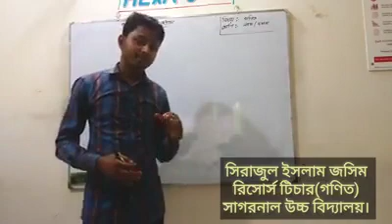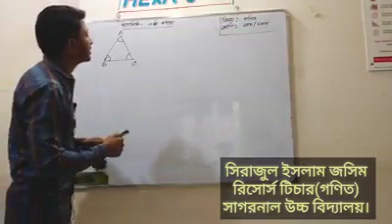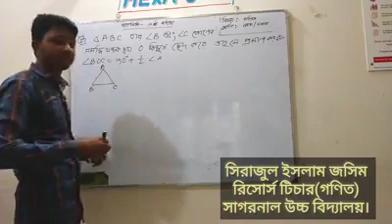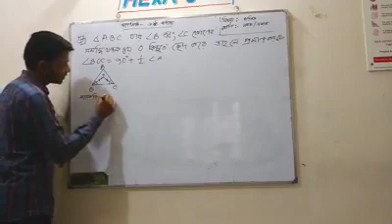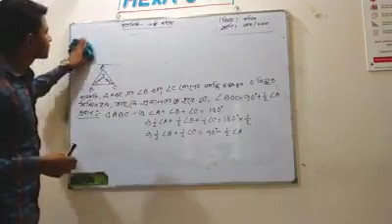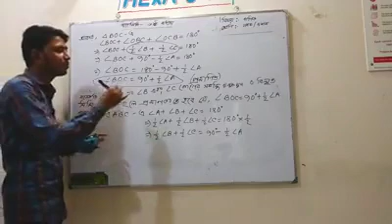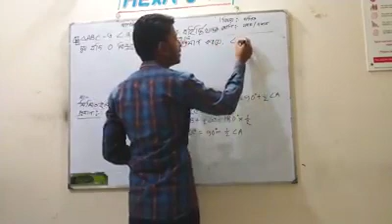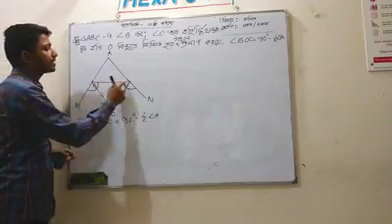সিরাজুল ইসলাম,রিসোর্স টিচার(গণিত), SESIP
রেনীঃ নবম-দশম
বিষয়ঃ গণিত
জ্যামিতিঃ ০৬